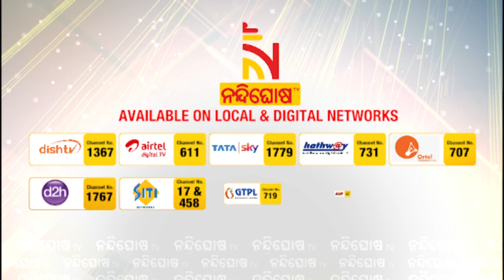Begunia Will Be The BJD's Number One Out Of 147 Constituencies Says Pradeep Sahoo After Joining BJD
* DishTV Channel No: 1367
* Airtel Digital TV Channel No: 611
* TATASky Channel No: 1779
* hathw@y Channel No: 731
* Ortel Channel No: 707
* Videocon d2h Channel No: 840
* SITI Channel No: 17 & 458
* GTPL Channel No: 719
* SUN Direct Channel No: 667
* Asianet Channel No: 219